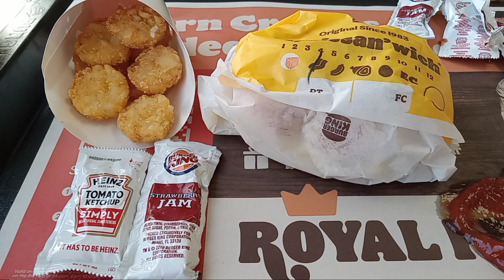ILLINOIS MEAL PRICES